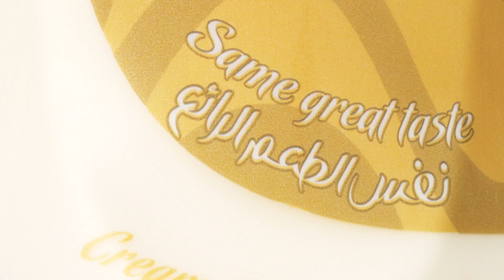Cheese and Spinach Dip Arabic